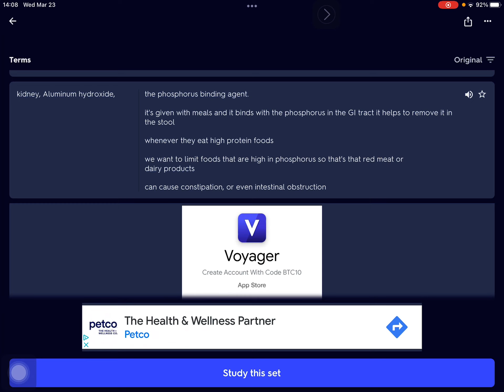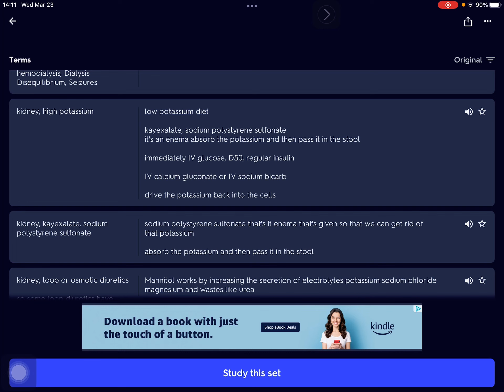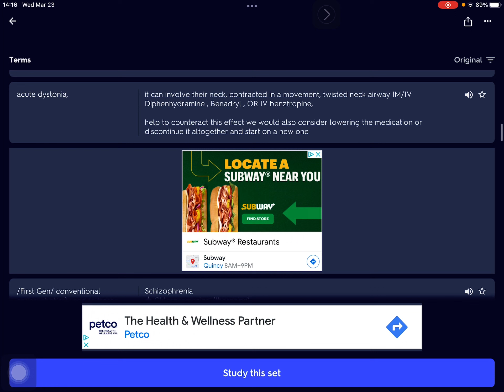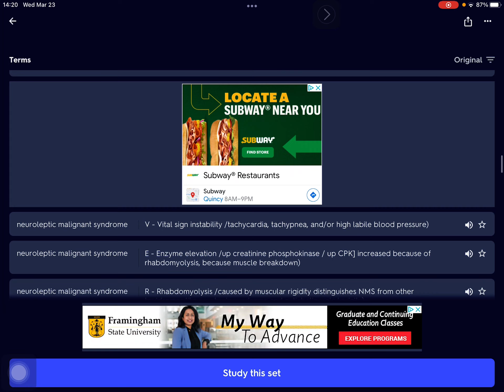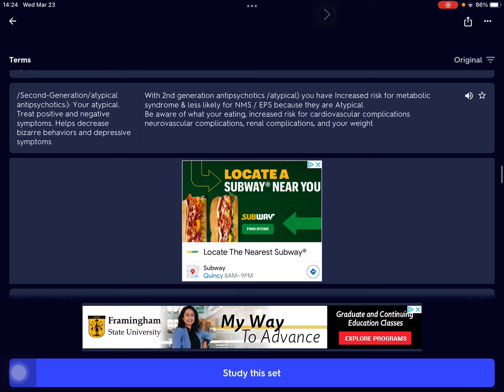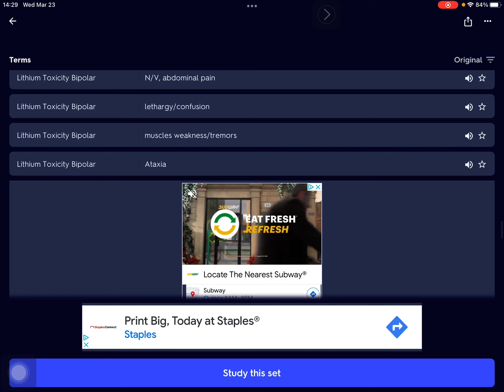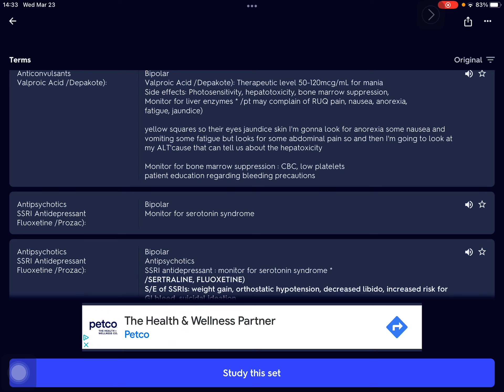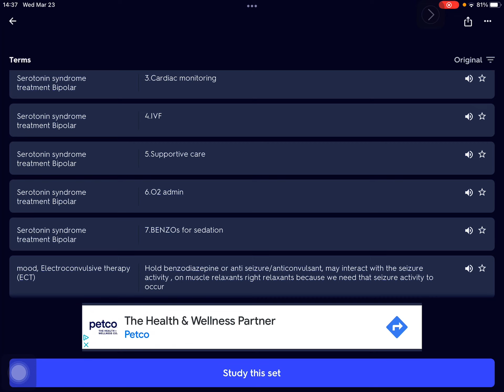All med for Exam 4